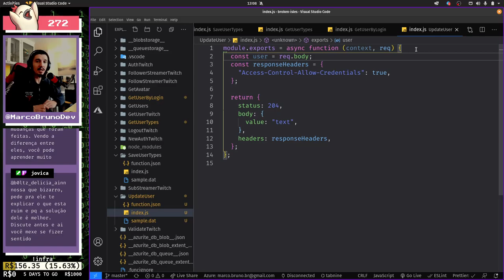Disseram que seu código é ruim! O que fazer?